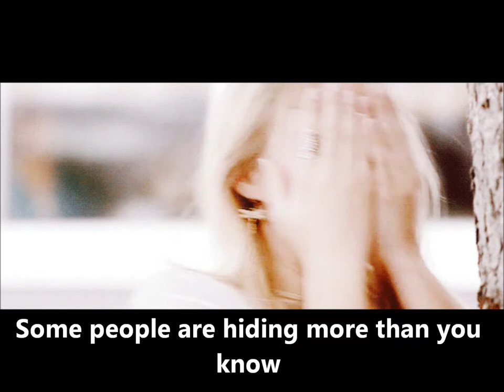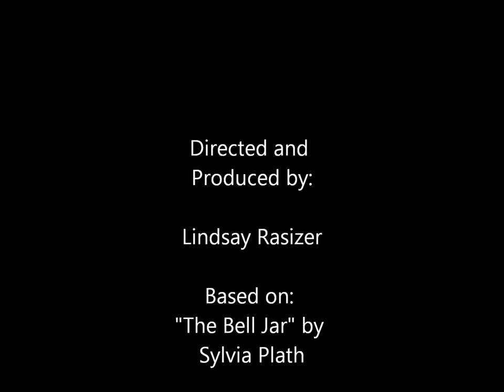The Bell Jar Trailer